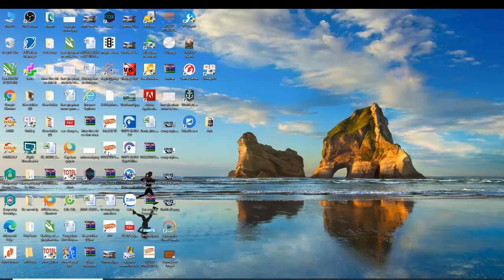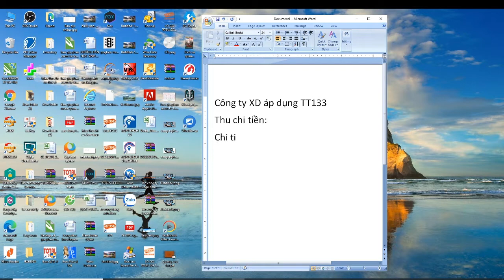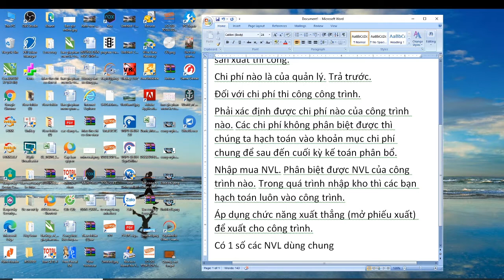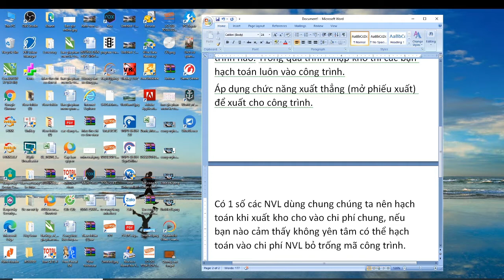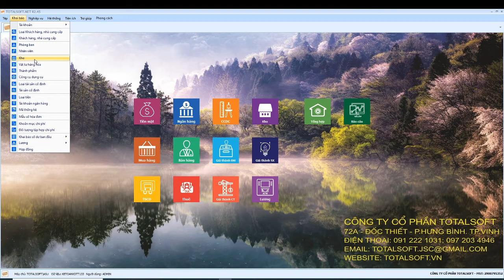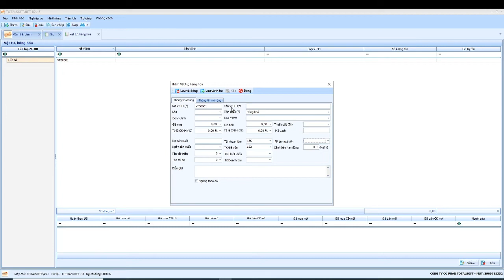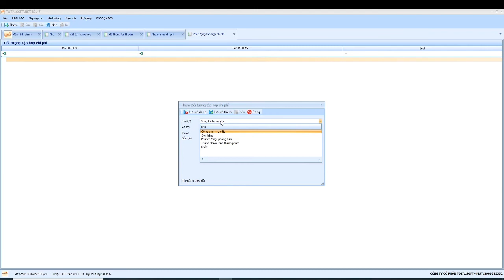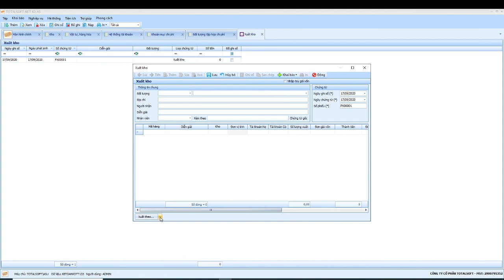Tổng quát ban đầu trước khi nhập số liệu XD tt133